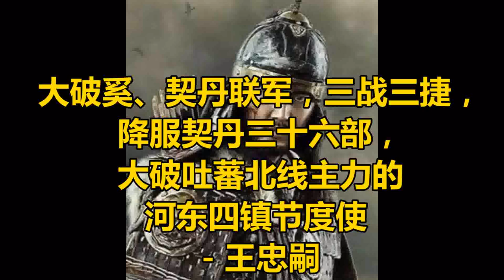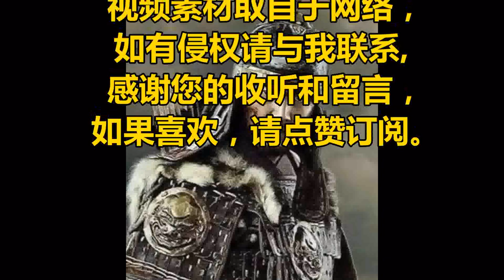大破奚、契丹联军，三战三捷，降服契丹三十六部，大破吐蕃北线主力的河东四镇节度使 - 王忠嗣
王忠嗣（705年-749年），王忠嗣原名王训，父亲王海宾，为太子右卫率、丰安军使、太谷男，在陇上以骁勇闻名。

开元二年（714年）七月，吐蕃进犯陇右，唐玄宗下诏命陇右防御使薛讷率杜宾客、郭知运、王晙、安思顺抵御。薛讷派王海宾先锋，到武阶与吐蕃兵交战，王海宾取胜，杀获了很多吐蕃军。众将嫉妒他的战功，按兵观望，王海宾兵少，众寡不敌，王海宾战死，唐朝大军乘机进攻，斩首一万七千吐蕃军首级，缴获战马七万五千匹、牛羊十四万头。王晙率军与薛讷军汇合，一起追击吐蕃军，又在长城堡击败吐蕃军，前后杀获吐蕃军数万人。玄宗怜惜王海宾，追赠他为左金吾卫大将军。

王训时年九岁，授任尚辇奉御。入宫拜见唐玄宗，伏地大哭，唐玄宗安慰他说：“这相当于霍去病的遗孤啊，等到年壮而拜为将。”赐名“忠嗣”，收养在宫中。李亨为忠王时，唐玄宗叫他与王忠嗣交往。
王忠嗣长大以后，为人勇猛刚毅，寡言少语，富于用兵的谋略，唐玄宗与他谈论兵法，王忠嗣对答如流，唐玄宗很器重他，说：“你今后必然成为良将。”让他试守代州别驾。王忠嗣经常率轻骑出塞，李亨禀告唐玄宗说：“王忠嗣勇于战斗，恐怕损失了他。”因此朝廷将他召回。
开元十八年（730年），朝廷追授予其父安西大都护之职。信安王李祎在河东，萧嵩出河西，多次引荐王忠嗣为自己的部下。唐玄宗因他年轻，心怀为父复仇的意愿，下诏不可以任为重将。
开元二十一年（733年），萧嵩入朝，王忠嗣说：“跟随公已经三年，没有什么回报天子。”于是请求率精兵数百袭击敌虏。适逢吐蕃赞普大酋在郁标川练兵，部下想要返回，王忠嗣不听，提刀冲入敌阵，斩杀数千人，缴获羊马数以万计。萧嵩向朝廷奏报他的战功。唐玄宗非常高兴。多次迁任为左威卫将军、代北都督，封清源县男。与皇甫惟明互争高低，皇甫惟明诬陷他有罪，贬为东阳府左果毅。
河西节度使杜希望想攻取吐蕃新城，有人提议说王忠嗣富於才干，杜希望奏请朝廷，朝廷下诏追召他赶赴河西，进军攻取了吐蕃新城。王忠嗣功多，授任左威卫郎将，专知兵马。不久吐蕃大举出兵，准备报复新城之败，早晨逼近官军阵地，唐军寡不敌众，全军都很恐惧。王忠嗣单骑挺进敌阵，左冲右突，一人杀死数百人，吐蕃军慌乱中相互践踏，唐军从侧翼袭击，吐蕃军大败。由于战功显赫，唐玄宗下诏授予左金吾卫将军，不多久又兼左羽林军上将军、河东节度副使、大同军使。
开元二十八年（740年），以本官又兼代州都督、摄御史大夫、兼充河东节度，又加云麾将军。开元二十九年（741年），替代韦光乘为朔方节度使，多次加权知河东节度使。当月，田仁琬作为河东节度使，王忠嗣依然为朔方节度使。

天宝元年（742年），王忠嗣兼任灵州都督。这年北伐，与奚怒皆在桑干河作战，三次将他打败，俘获其大量人马，耀武漠北，凯旋而归。此时突厥叶护刚刚发生内乱，王忠嗣率强盛军队以威震慑，乌苏米施可汗害怕请求投降，却变化拖延不到。王忠嗣于是在拔悉密与葛逻禄、回纥三个部落之间使用反间计策，攻打米施可汗使之败逃。王忠嗣于是出兵讨伐，夺取其右厢而归，其西叶护及毗伽可敦、男西杀死葛腊哆，率领其部落一千余帐进京朝拜，于是授予左武卫大将军。
天宝二年（743年），又击败怒皆及突厥的军队。从此塞外安定，突厥不敢来犯。唐高宗初年在疾陵城设有波斯都督府，唐玄宗为制定在中亚抵制大食东扩的战略，问道群臣西域诸国道里远近，做为鸿胪卿的王忠嗣对唐明皇讲述往大食去的里程甚详。
天宝三年（744年），突厥拔悉密等九家姓叶护联合攻打乌苏米施可汗，将其首级传到京师。天宝四年（745年），王忠嗣被授予御史大夫，充任河东节度采访使。五月，被封为清源县公。

李林甫看到王忠嗣的功劳和名望越来越盛，担心他入朝当上宰相，于是就妒忌他。安禄山暗中包藏反叛朝廷的志向，就以防御北方的敌人（指东北地区的奚、契丹）为托词，修建雄武城，在城内储藏大量的兵器。他还提出请王忠嗣派人协助修建雄武城，想趁机截留他手下的士兵。王忠嗣早于约定的期限到达了雄武城，没有见到安禄山就率兵返回了。王忠嗣屡次向皇帝控诉安禄山将来肯定会反叛朝廷，李林甫就越来越讨厌他了。
王忠嗣年少时以勇敢自负，到了身居将职，又以稳重守边为本职。曾对人说：“当国家安定的时候，作为将领的职责是抚恤军队而已。我不想凭借国家的力量，来捞取个人功名。”训练兵马，缺少份量的一定要补上。有一把重达一百五十斤重的漆弓，曾贮在袋中，表示没有多大用处。军中士卒都日夜思战，由于常常派遣侦探观察敌方的薄弱地方，然后出奇兵攻击，因而士卒喜欢这样做，师出必胜。每次军队出战，便召集各将领交付兵器分发给士兵，虽然是一弓一箭，但都在上面记上用者的姓名，战斗完后收回。如果遗失，就验明其身份治罪。所以人人自勉，兵器充足。
天宝四年（745年），王忠嗣又兼任河东节度采访使。从朔方到云中，边境线长达数千里，在要害地段开拓旧城，有的地方则自己制定规则，开拓边域各数百里。自从张仁亶守边四十多年之后，王忠嗣继承了他的功业，北塞的胡人又停止了战事。

天宝五年（746年）正月，皇甫惟明由于在河、陇战败，王忠嗣由此担任西平郡太守、判武威郡事，担任河西、陇右节度使。这月，又暂替朔方、河东节度使事。王忠嗣佩带四种将印，控制万里，劲兵重镇，都归其掌握，自唐朝建国以来，还未曾有过这种事。不久授予鸿胪卿，其余官职如故，又加授金紫光禄大夫，授其一个儿子五品官职。后来频频在青海、积石作战，都大获全胜。不久又在墨离讨伐吐谷浑，占领其全国后凯旋。
当初，王忠嗣在河东、朔方很长时间，对边疆的情况非常熟悉，很得士卒人心。到了河、陇，对当地风俗人情非常不习惯，又以功名富贵自傲，威望比往日降低。这年四月，坚持让位朔方、河东节度使职务，唐玄宗同意了。
唐玄宗正在考虑攻占石堡城，下诏令征询攻战的方法，王忠嗣上奏说：“石堡城地势险要，吐蕃全力守卫它。如果以疲惫之师攻其坚固的城池，必将被敌杀死数万人，之后战事才能完成。我想所得的不如所失的，请休兵秣马，观察势态发展再夺取它，这是上策。”唐玄宗由此不高兴。李林甫特别忌妒忠嗣，每天都在寻察他的过失。

天宝六年（747年），董延光献计请求攻占石堡城，唐玄宗下诏命令王忠嗣分兵接应他。王忠嗣勉强服从，董延光不高兴。河西兵马使李光弼告危，跑进来相告，等他来时，王忠嗣问：“李将军有什么事吗？”李光弼上前说：“请商议军情。”王忠嗣说：“为什么？”光弼回答：“大夫以士卒为己心，有拒绝董延光的怒色，虽然接受了诏令，实际上是耽误他的谋略。为什么？大夫以数万兵出战，却不悬以重赏，这怎么能鼓起三军的勇气？大夫财帛装满库房，何必可惜以万段的奖赏来堵住谗言之口呢？这次战斗若不能取胜，将归罪于大夫啊。”

王忠嗣说：“李将军，我的决计已定。平生的初愿，难道是追求显贵吗？如今力争一城，得到了它也未能遏制敌人，没有得到它也对国家无害，忠嗣怎么能以数万人的生命去换取一个官职呢？如果陛下责备我，不就是失去一个金吾羽林将军，回朝做侍卫吗！其次，难道失去一个在黔中的辅佐人吗？这些我也心甘情愿了。即使这样，你还是关心我的。”李光弼谢道：“我担心连累大夫，因而向你提出忠告。大夫能遵循古人之事，不是我能达到的。”于是恭敬退出。等到董延光逾期未攻下城堡，却上奏说是王忠嗣延缓出兵，因此导致战事无功。李林甫又命令济阳别驾魏林诬告王忠嗣，声称自己过去在担任朔州刺史，王忠嗣任河东节度使时，王忠嗣曾经说：“早年与忠王在宫中一起生活，我愿意尊奉太子。”

唐玄宗大怒，召见王忠嗣入朝，命令三司详细审讯，几乎被陷害致死。适逢哥舒翰代替忠嗣为陇右节度，承蒙唐玄宗宠爱，因而上奏说王忠嗣为冤枉，辞语非常恳切，请求以自己的官职来替忠嗣赎罪。唐玄宗怒气才稍稍消释，不过仍将王忠嗣被贬为汉阳太守。

天宝七年（748年），经权衡后，又转任为汉东郡太守。天宝八年（749年），王忠嗣暴死，终年四十五岁。 宝应元年（762年），唐代宗追赠其为兵部尚书、太子太师。北宋年间成书的《十七史百将传》中，王忠嗣位列其中。

中国五代时期政治家，监修《旧唐书》的刘昫称其为“立功边域，为世虎臣”。

南宋著名理学家罗大经评价道：汉惟一赵充国，唐惟一王忠嗣，本朝惟一曹彬，有三代将帅气象。